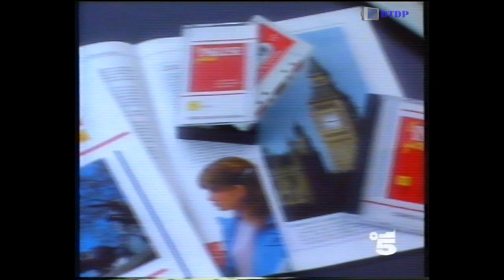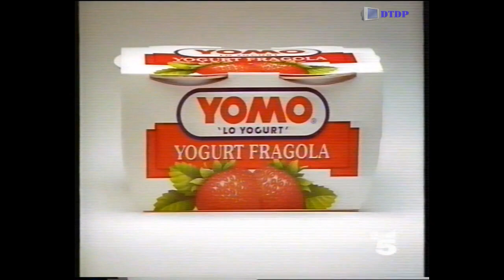Sequenza Canale 5 - Lunedì 29 Agosto 1994 [1]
Sequenza Canale 5 - Lunedì 29 Agosto 1994 [1] trasmessa all'intervallo del film "Un angelo da quattro soldi"